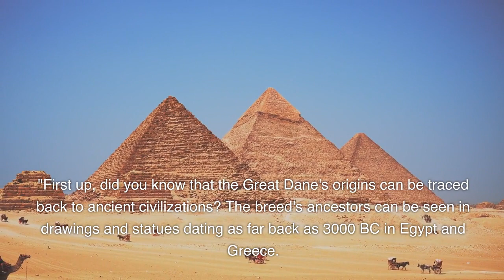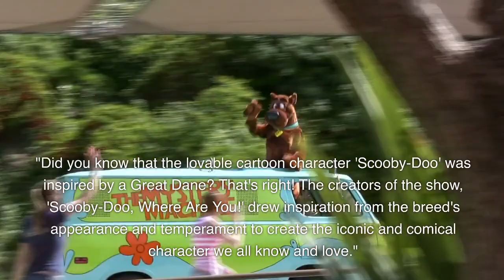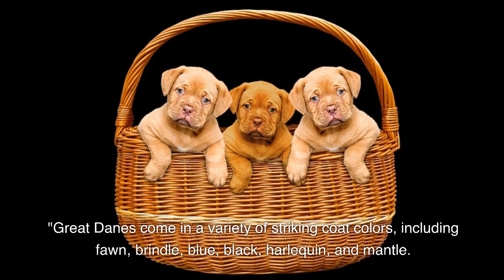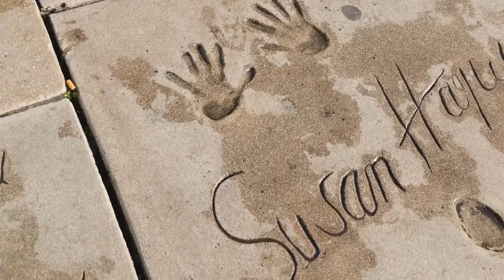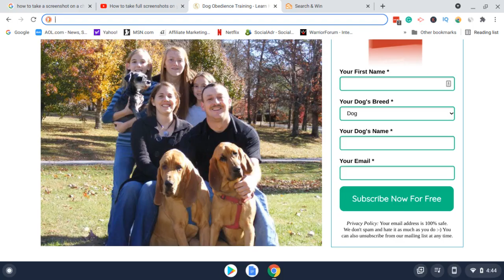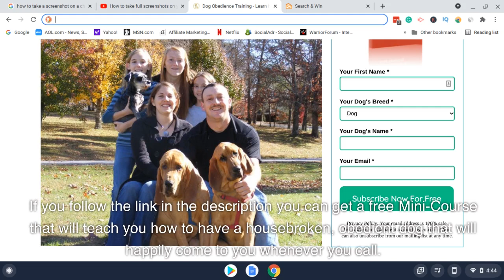***Ten Amazing Facts About Great Danes***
In this video, we're taking you on a captivating journey to explore ten amazing facts about the regal and affectionate Great Dane. These gentle giants have a rich history that dates back to ancient civilizations, and their majestic presence has inspired art and pop culture alike.
Discover why Great Danes earned the nickname 'Apollo of Dogs,' and how they became the inspiration behind the beloved cartoon character 'Scooby-Doo.' We'll also share heartwarming stories of Great Danes who served as mascots during World War I and explore their incredible bond with children as exceptional family pets.
Get ready to be amazed by the unique coat colors of these giants and learn about some famous celebrity owners who fell in love with these loyal companions. But, be sure to keep an eye on their nutrition as we delve into their hearty appetites and shorter lifespans compared to smaller breeds.
If you're a dog lover, especially a Great Dane enthusiast, you won't want to miss this delightful video filled with fun facts and heartwarming tales.

Pet Automatic Feeder

Dog Bed

Dog Harness